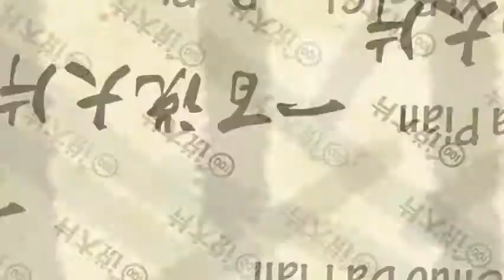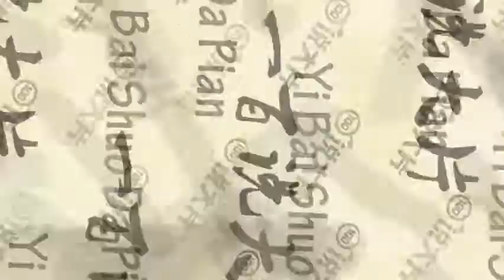解说【预产期】搞笑| 钢铁侠遭遇史上最坑的队友，差点连命都搭上了 剧情/喜剧 电影 影评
解说【全民超人汉考克】漫威 | 自己的老婆和超人有一腿，除了原谅她还能怎么办？ 动作/犯罪/奇幻 电影 影评

　　　Hancock（Will Smith饰），是刀枪不入的全民超人，犯罪分子对他闻风丧胆。然而这位全民超人每次与犯罪分子对峙都闹得惊天动地，造成严重的破坏，对市民的生命和公共财产都是巨大的威胁。这也就是虽然他有着独一无二的能力却仍然得不到大众认同的原因。他暴躁易怒又不辩解的个性更是激化了矛盾。这天公关经理Ray Embrey（Jason Bateman饰）十分倒霉，不仅他的全球爱心理念推销不出去，更在回家的途中被塞车堵在了火车轨道上，险些就被火车一碾而过。Hancock及时出现救了他一命，不可阻挡地破坏了火车和现场的交通，惹起众怒。Ray却灵光一闪，决定包装Hancock，把他塑造成为一位全民爱戴的英雄。没想到，最大的反对竟然来自他的妻子Mary（Charlize Theron饰），她坚持要Hancock离开她的家庭。事情发展下去，牵扯出令人惊讶的缠绵前缘。